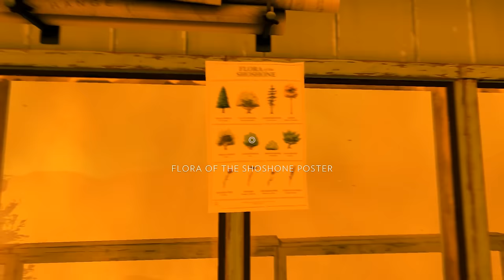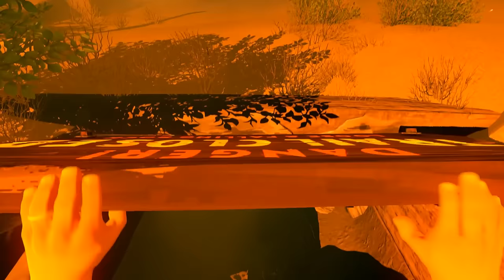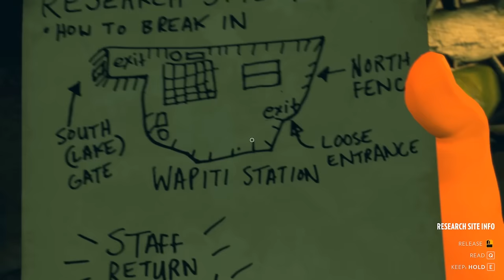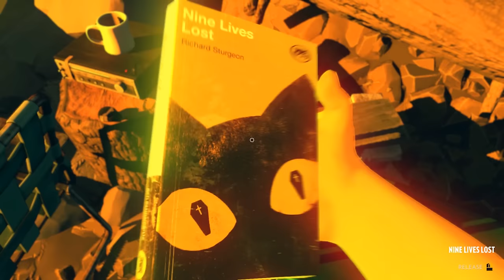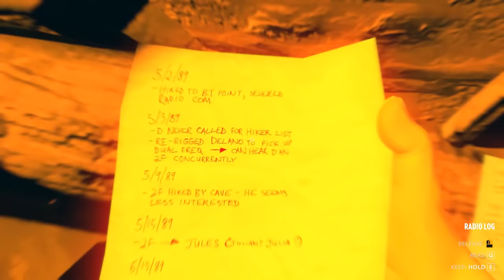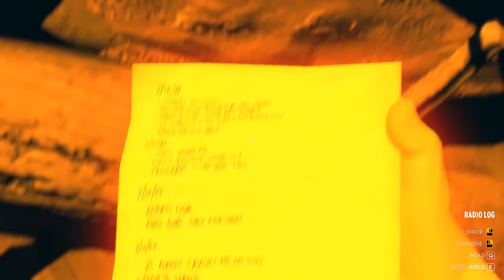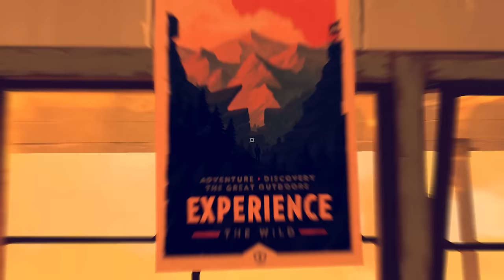Let’s Play Firewatch Gameplay [Blind] Part 9 - Ending [Playthrough/Walkthrough]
Let’s play Firewatch, a mystery set in the Wyoming wilderness!  In the cave, we find the truth, and reach the end of our personal Firewatch.

Playlist | If you enjoyed the video, consider leaving a like and/or comment as support!

In this let's play Firewatch video, we continue on for the rest of the summer as a fire lookout, and come to the end.

▬▬▬▬ VIDEO INFO ▬▬▬▬
• Game:  Let’s Play Firewatch [Blind] Gameplay/Walkthrough/Playthrough
• Developer/Publisher: Campo Santo / Panic Inc.

▬▬▬▬ GAME INFO ▬▬▬▬

** This will be a full, blind Firewatch let's play/walkthrough/playthrough series. **

In Firewatch, the year is 1989. You are a man named Henry who has retreated from his messy life to work as a fire lookout in the Wyoming wilderness. Perched high atop a mountain, it’s your job to look for smoke and keep the wilderness safe. An especially hot, dry summer has everyone on edge. Your supervisor Delilah is available to you at all times over a small, handheld radio—your only contact with the world you've left behind. But when something strange draws you out of your lookout tower and into the forest, you’ll explore a wild and unknown environment, facing questions and making choices that can build or destroy the only meaningful relationship you have.

Firewatch is a video game about adults having adult conversations about adult things. If you plan on playing with a younger gamer, that might be good to know going in.

This let’s play Firewatch PC gameplay footage is blind and captured on the PC version at 1080p 60fps. This particular video shows Firewatch’s introduction and Day 1 on the job as a park ranger. It is a Let’s Play Firewatch Blind Part 1.

As of writing, Firewatch PC version is rated at 82/100 at Metacritic